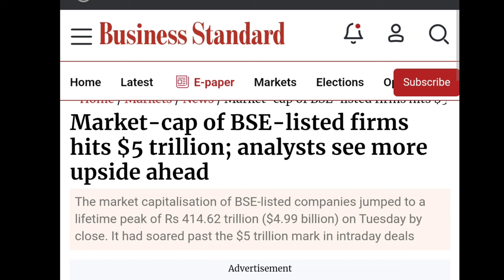Pak shocked Bhartiye share bajaar 5 trillion dollar par election ke bich isara hain Modi back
Pak shocked Bhartiye share bajaar 5 trillion dollar par election ke bich isara hain Modi as pm again

About channel